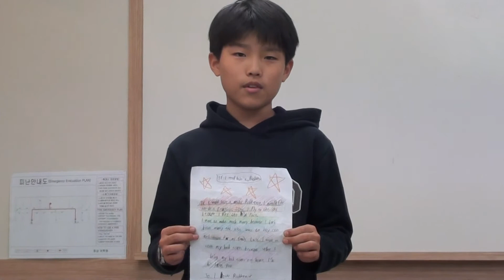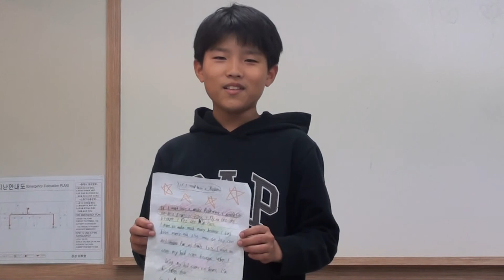시흥정상어학원_5LSA1_Susie's class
We are going to talk about My Magic Rubberaser.